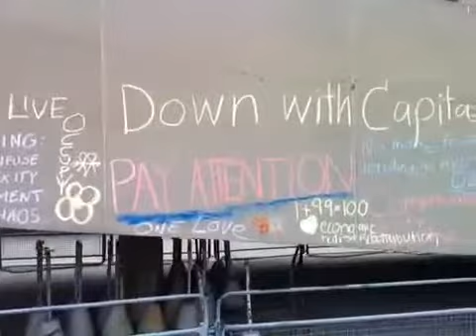**EXCLUSIVE** OccupyToronto - Day 8 - The Writing On The Wall